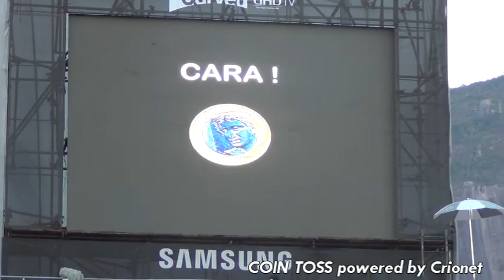Digital Coin Toss powered by Crionet in Rio Open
The Digital Coin Toss powered by Crionet in Rio Open